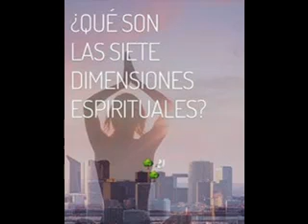¿Que son las siete dimensiones espirituales?